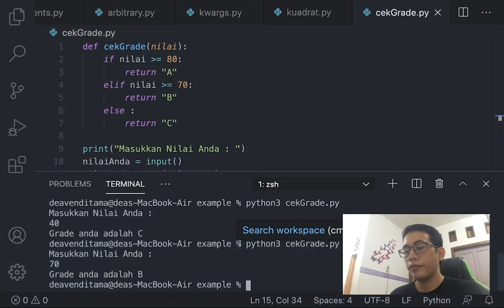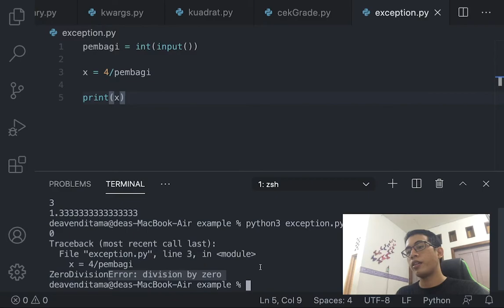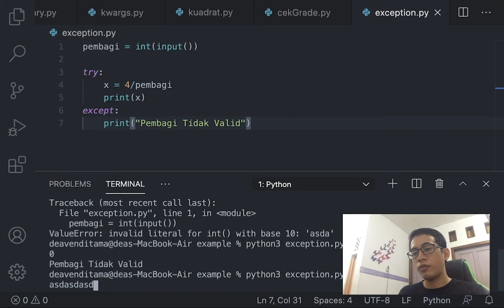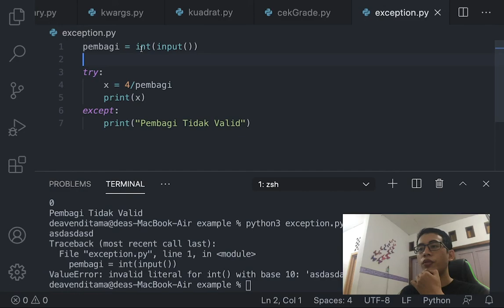6. Python 3 Exceptions Error Handling